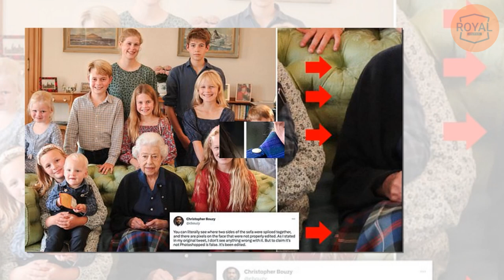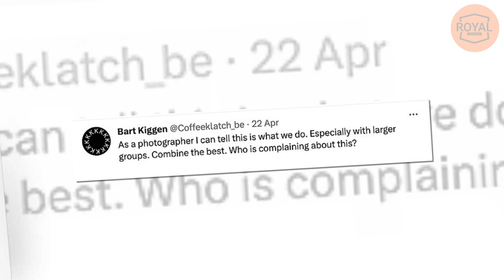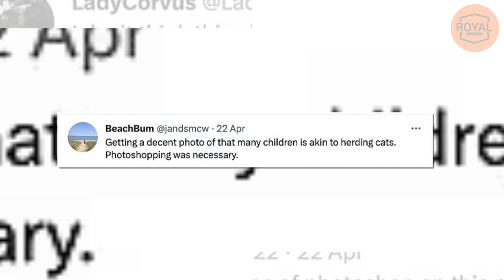Christopher Bouzy Reveals Meg’s Lie To Control Him To Slam QEII’s Picture Is PTS To Blow Kate’s Icon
Tech CEO Christopher Bouzy says he is disappointed that an image posted last week to commemorate Queen Elizabeth's 97th birthday was manipulated, causing outrage. However, he eventually acknowledged that Meghan Markle influenced him into slamming her. The image of Queen Elizabeth II has been photoshopped, therefore Kate's image has been ruined.
The image, which shows the late monarch posing with eight of her 12 great-grandchildren at Balmoral, was taken just weeks before her death by the Princess of Wales.
All the children are smiling sweetly as they surround the Queen, who was sitting between them on a Chesterfield sofa and wearing tartan at her beloved Aberdeenshire home.
Some of the great-grandchildren were however missing, including the children of Montecito-based Prince Harry and Meghan Markle, the son of Princess Eugenie and Jack Brooksbank August and the daughter of Princess Beatrice and Edo Mappeli Mozzi.